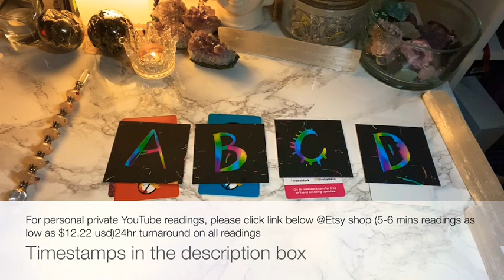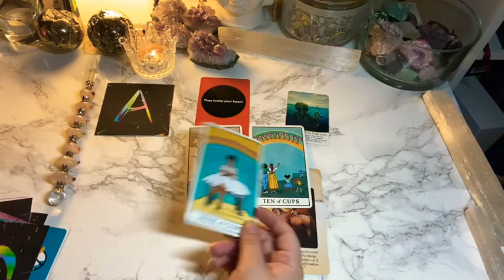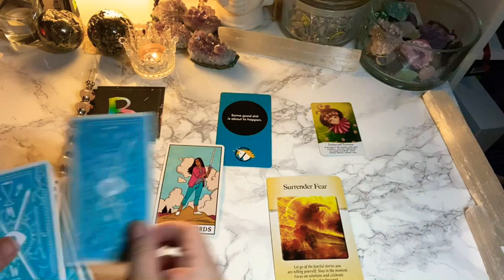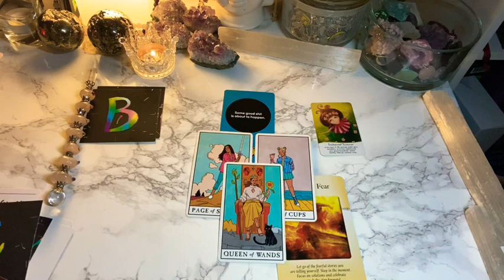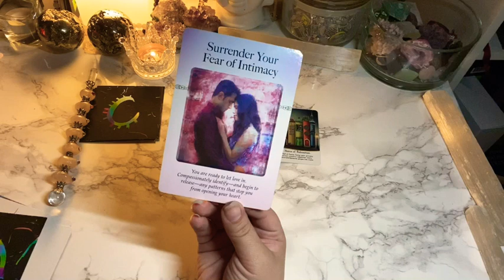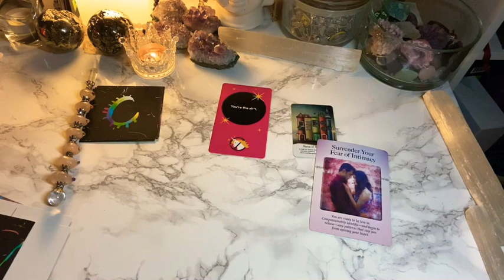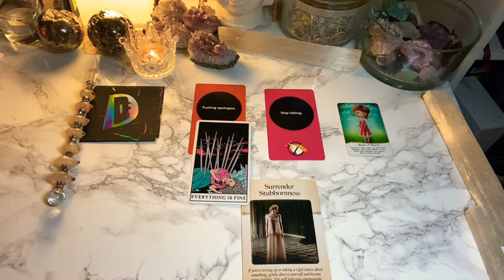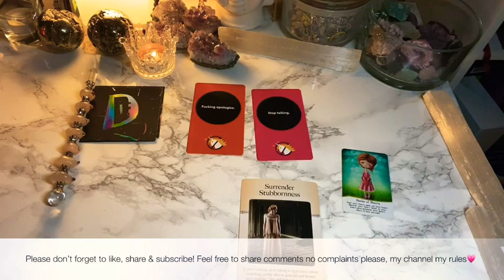What do I need to know NOW? (Mostly Love Energy) June 5-6th Pick a card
SCHEDULE -
Every Full moon/New Moon - Crosswatching videos

A-- 1:21
B -- 5:44
C -- 11:50
D-- 16:50

Readings — 24 HOUR TURNAROUND - If purchase PLEASE LEAVE YOUR EMAIL FOR ME TO GET A HOLD OF YOU. Please don’t just purchase and leave me NO info about yourself.

Started my spiritual journey 14yrs ago🍀💗🌖 (I’m in my mid 30s)
AlwaysEvolving☘️💗🌖
Here to spread good vibes
&Relay msgs☘️💗🌔
iBelieveInAngels
TarotAddict ☘️💗🌔

National Suicide Hotline: 1-800-SUICIDE (784-2433)

 National Suicide Prevention Lifeline (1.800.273.TALK )

 National Parent Helpline (1.855.4A.PARENT)